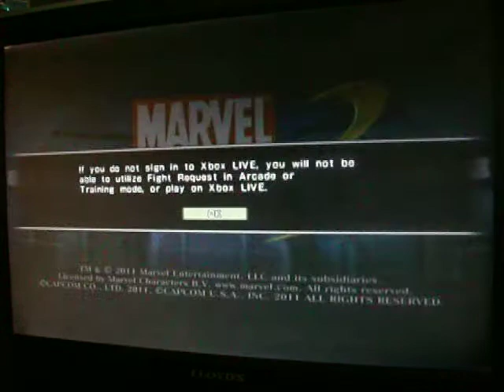Marvel Vs. Capcom 3 - Me (P1) Vs. J-M (a.k.a. FireSmashX / P2)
This is the before last video of me and J-M before yesturday and the final video will be... comming soon (very soon). In the intro of the game, J-M want's to make some voice acting and i joined the fun in a couple of seconds, for us it was fun but if you guys don't like it well just skip it into gameplay...

Oh and By The Way... i told you guys he's one tough player in fighting games... sometimes in some games.

Enjoy! ^_^

Me: Zero, Dante and Spancer.   J-M: Deadpool, Ryu and Felicia.

Marvel Vs. Capcom 3: Fate Of The Two Worlds by Capcom & Marvel